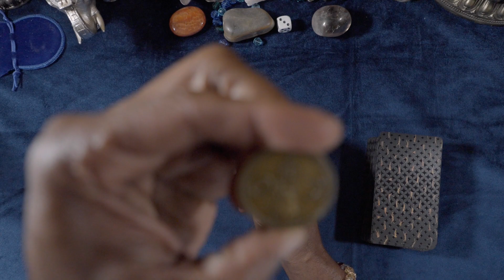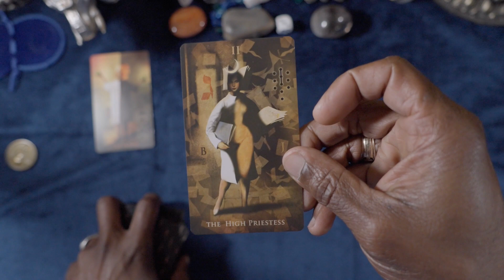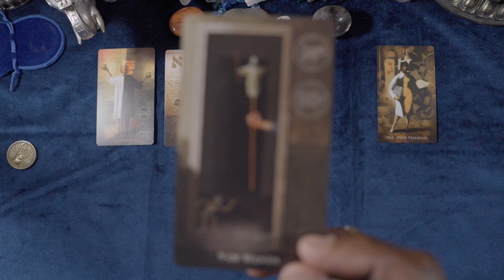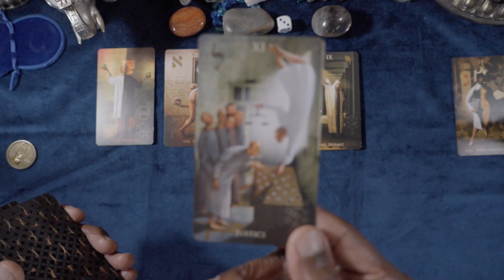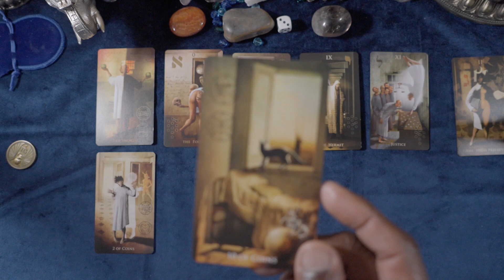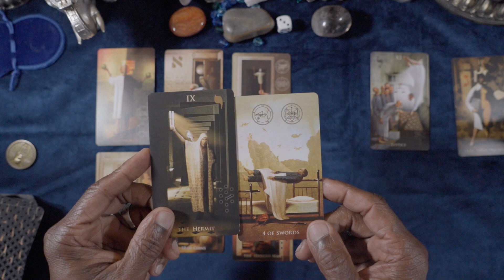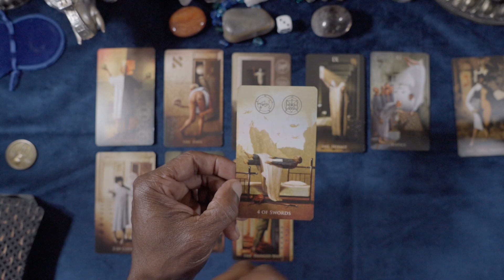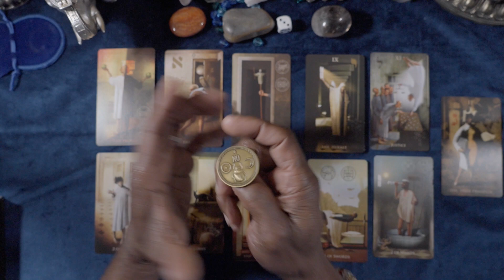ARIES GENERAL WEEKLY OUTLOOK MAY 16TH-22ND, 2022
ARIES GENERAL WEEKLY FORECAST

MADHOUSE TAROT
YES/NO COIN

LOVE & LIGHT!